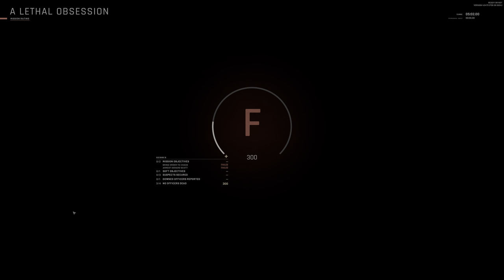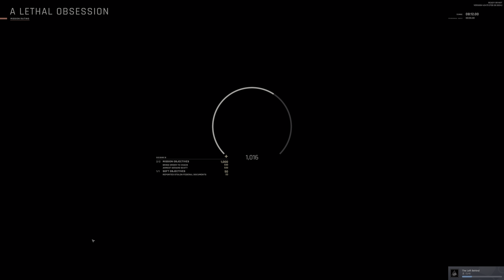A Lethal Obsession | READY OR NOT GAMEPLAY | Commander Mode | PART 5 | 4K HDR | Full Game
Ready or Not gameplay really surprised me in a great way. A new tactical shooter with SWAT roots.